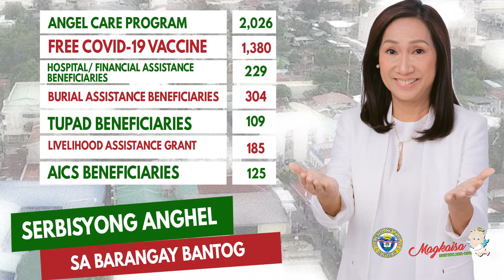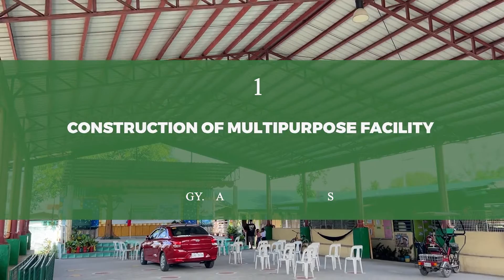Serbisyong Anghel sa Barangay Bantog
Tunghayan ang mga serbisyo, programa at proyekto ng City Government of Tarlac sa pamumuno ni Mayor Cristy Angeles para sa mga residente ng Barangay Bantog

Tunay na Serbisyong Anghel kung kaya lubos ang pasasalamat ng pamunuan ng barangay at mga residente nito.

Maraming salamat sa iyong pagmamahal, Mayor Cristy!